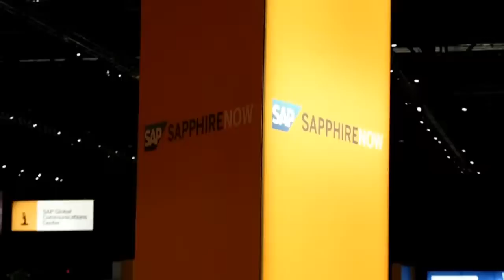Andy Sitison and Sylvie Otten Sollod - SAP SAPphire 2012 - theCUBE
Andy Sitison and Sylvie Otten Sollod, EMC, with Dave Vellante